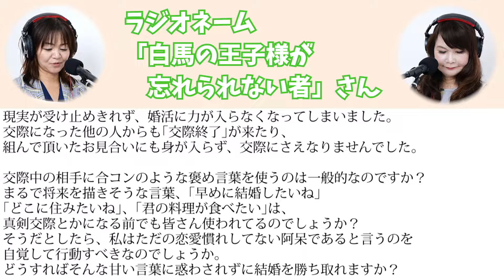30代半ば女性『以前に相談した白馬の王子が忘れられない者ですが、新たな問題が発生しました。』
前回の相談内容
30代半ばの女性『大手の結婚相談所に登録して、最高のスペックの彼と出会いましたが、性格がカタブツで、昔の白馬の王子が忘れられません。』

★婚活・恋愛・結婚・夫婦生活に関するご質問を受け付け中です！
ラジオを通じてお悩みを解決したい方は↓よりご連絡ください。
（ページの下部にフォームがございます。）

★レインボータウンＦＭ２０１７年４月から放送
２０２０年７月～リニューアル
「植草美幸の恋愛・結婚相談」
毎週月曜日２１：００～２１：３０
収録スタジオ：Marry me Aoyama Studio

★ヤフーニュースにて連載が始まりました

★東京・青山の結婚相談所マリーミーＨＰ

★ニコニコ動画のチャンネル開設をしました

★レインボータウンＦＭ「植草美幸の恋愛・結婚相談」

★植草美幸最新著書
「なぜか9割の女性が知らない婚活のオキテ」（青春出版社）

【植草美幸の連載コラム】
★東洋経済オンライン「激変！ニッポンの結婚」